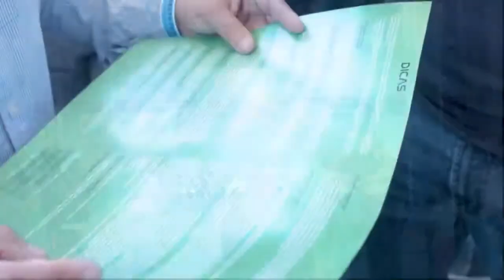Giro AJogada - Video Convite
Próxima sessão à venda dia 26/05 - 19h

Próximas sessões agendadas:
24/05 - 19h às 21h
28/05 - 15h às 17h
31/05 - 20h às 22h
02/06 - 20h às 22h
04/06 - 16h às 18h
05/06 - 16h às 18h